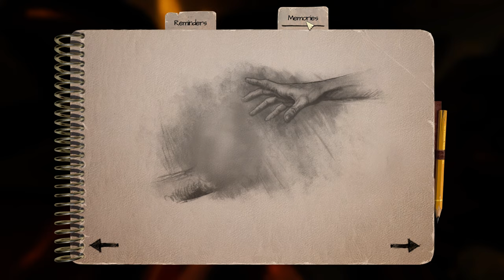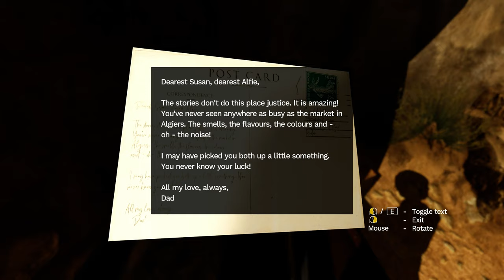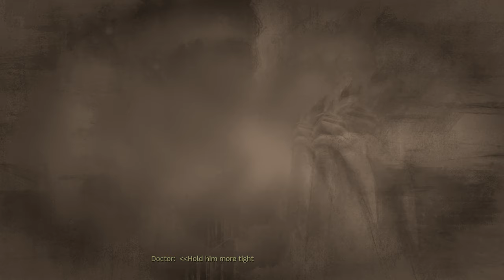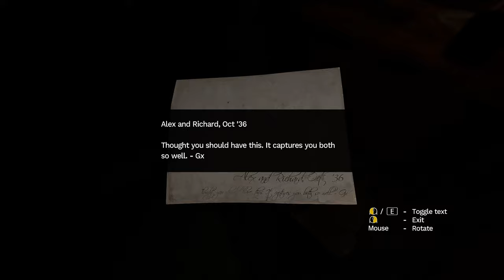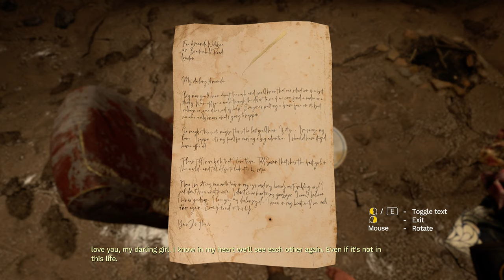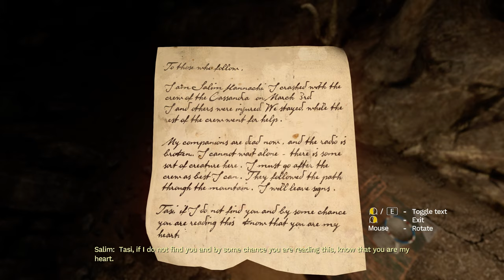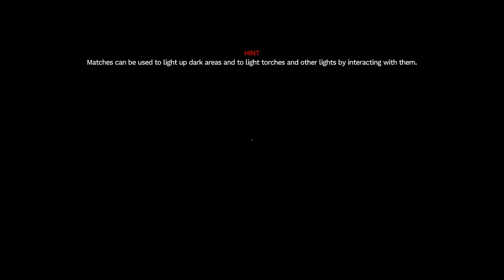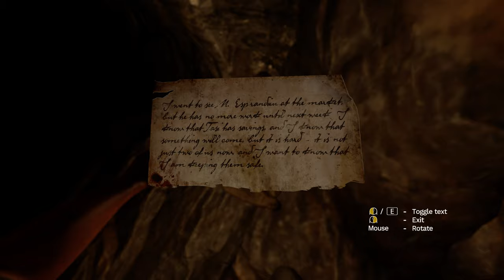W.I.A.B Plays: Amnesia - Rebirth - Part 1!!!!!!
After playing the first one earlier this month, this seemed like the next logical choice.

Owo Y-you baka!